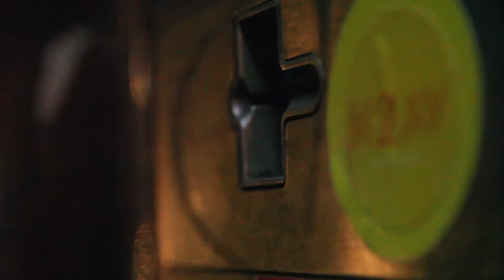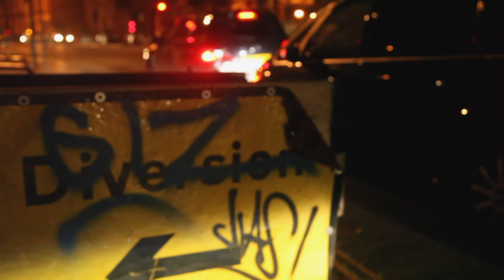K2AV Bands In A Box Presents: Nikki and The Waves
On  18th November 2017, Nikki and The Waves performed an exclusive, stripped-down version of 'Portrush (Take Me Back)' inside our phone box on Rodney Street, Liverpool.